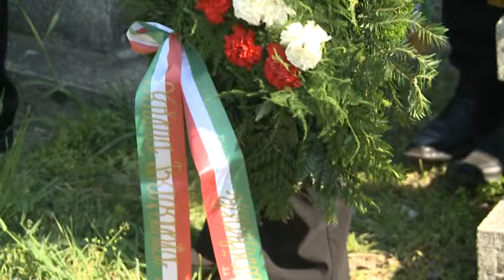Az áttörésre emlékeztek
Az 1919-es áttörés áldozataira emlékeznek május 1-jén az észak-komáromi temetőben és a vasúti hídnál található emlékműnél.